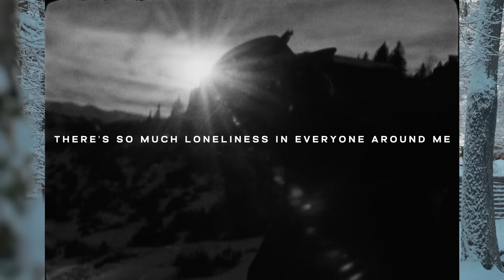NEEDTOBREATHE - “CAVES” (Official Album Trailer)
“Spent some time in a lonely place but I’m only getting clearer. Need some time to be on my own in a world without a mirror…”

After almost 2 years of writing and recording, we are excited to announce that our 9th studio album, CAVES, is coming this fall. We’ve worked harder on these songs than any other record we’ve ever made, and we are so eager to share this new music with you. Y’all get ready.

Directed by: Babysweet